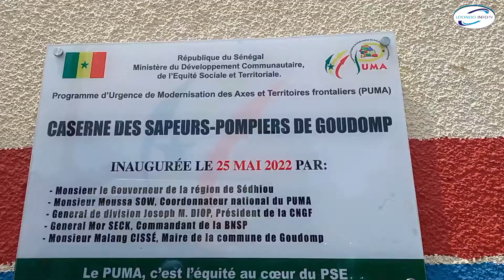Sécurité : Le département de Goudomp étrenne sa caserne des sapeurs-pompiers.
Grand ouf de soulagement pour la population du département de Goudomp. En effet, la localité a bénéficié d'une caserne des sapeurs pompiers.L'inauguration de ladite infrastructure à eu lieu mercredi 25 mai 2022.
Reportage.